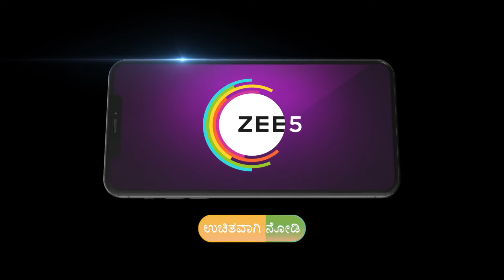Annapoorna | Ep 582 | Preview | Jun, 1 2024 | Dakshayani, Aiswarya, rakesh | Zee Kannada